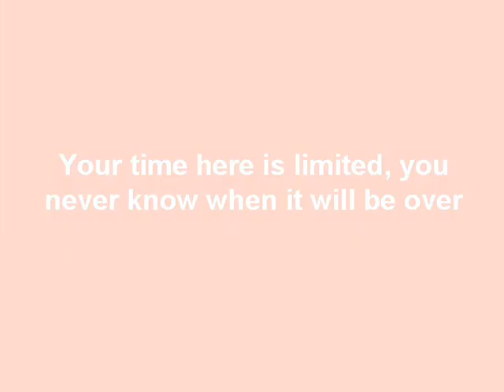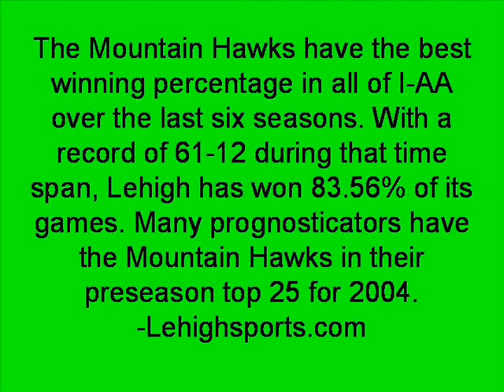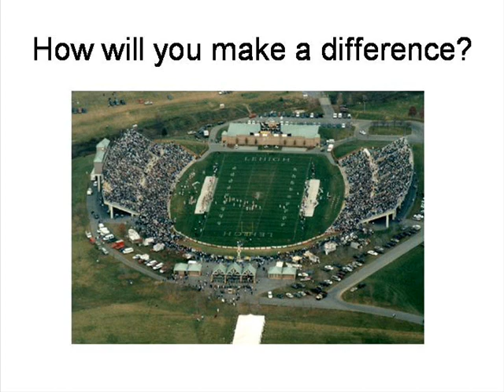Lehigh University Football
Pre Season Motivator